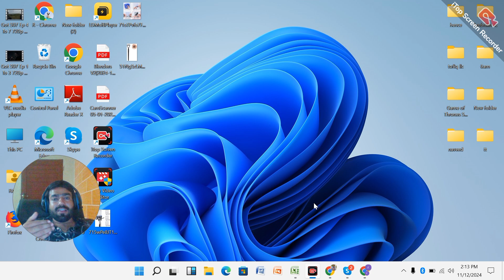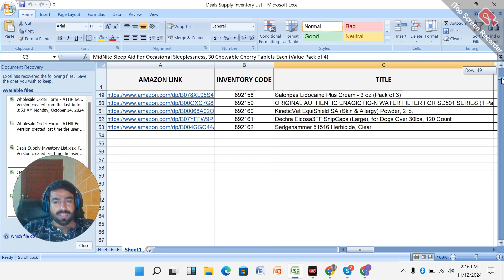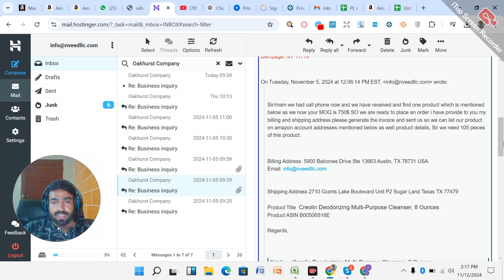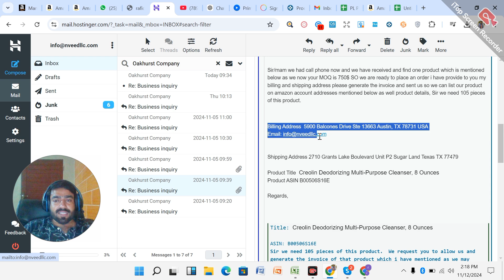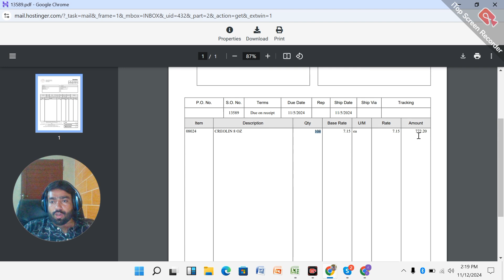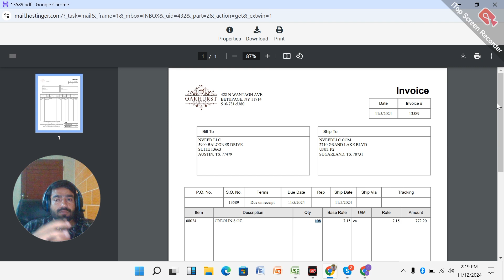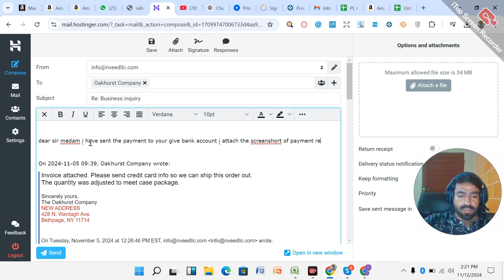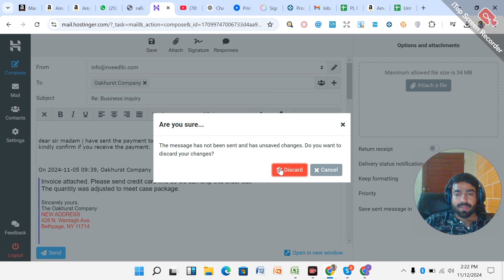Introduction Amazon FBA Wholesale How to Contact Brands for Approvals